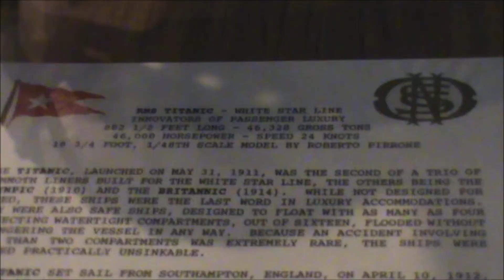Queen Mary Long Beach CA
Our visit to the Queen Mary docked in Long Beach California